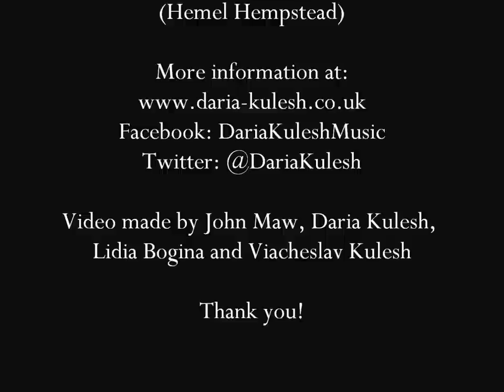Daria Kulesh - Right Here (official music video)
Right Here is a song from Daria Kulesh's debut solo album Eternal Child, to be released by Folkstock Records on 31 January 2015.
The song was produced by Ben Walker.
The footage was shot by John Maw and Daria Kulesh and edited by Daria's parents, Lidia Bogina and Viacheslav Kulesh, whom this song is dedicated to.

Right Here
(for my parents)

as a dreaming child
I was roaming, blissfully beguiled
Long before reality began
I didn't know the world's more full of sorrow
than I could comprehend

Chorus: I've never left that place
my childhood without pain and fear
my charmed and protected space
I'm always staying right here
staying right here

Leave me to my dreaming
it's my only skill
Sometimes it's the only thing that's real
Long before I fell into the trap
I didn't know I had to make excuses
for never growing up

Staying right here
inside my shell
all will be well

To stay a child forever
I ran away from home
Wasn't sure what I was running from
Long before, when I began to flee
I didn't know my innocence was hidden
right here inside of me

Chorus: I've never lost that place
It's always staying right here
staying right here